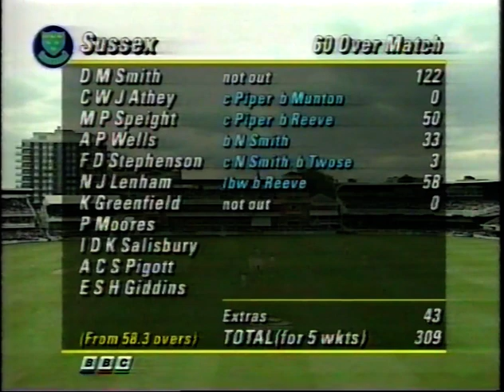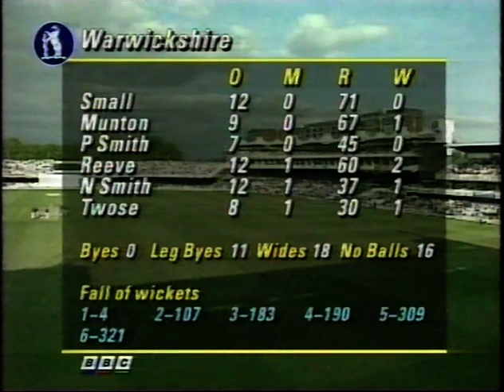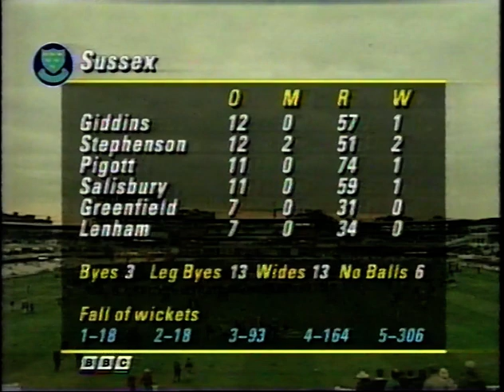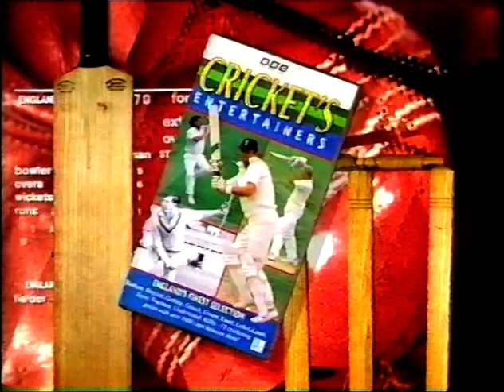SUSSEX v WARWICKSHIRE NATWEST TROPHY FINAL LORD'S SEPTEMBER 4 1993 ASIF DIN DAVID SMITH DERMOT REEVE